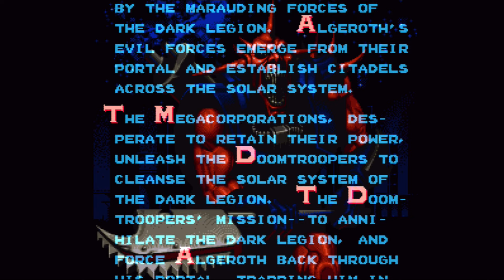Mutant Chronicles Doom Troopers SNES 720p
snes version of doom troopers